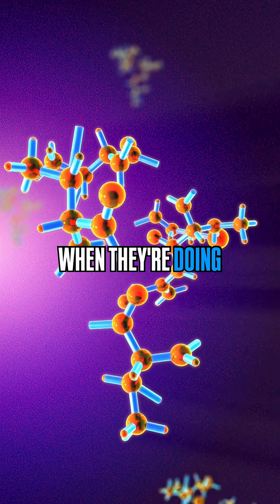The Discovery That Could Rewrite Medicine Forever AI & Protein Folding w/ Neil deGrasse Tyson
Neil deGrasse Tyson explains how breakthroughs in high-performance computing and AI are finally pushing humanity past biological barriers we could never cross before. Protein folding—once a massive scientific blind spot—can now be predicted with incredible accuracy, transforming medicine, drug discovery, and our understanding of how the body truly works. This is the future of human physiology powered by intelligent computation.